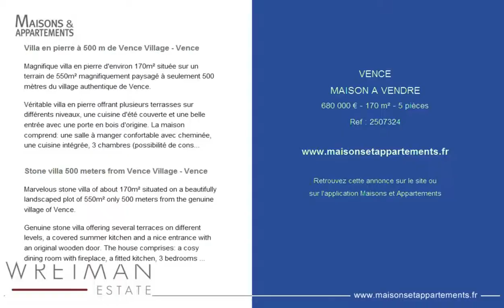VENCE - MAISON A VENDRE - 680 000 € - 170 m² - 5 pièces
Référence : 2507324

Villa en pierre à 500 m de Vence Village - Vence
Magnifique villa en pierre d'environ 170m² située sur un terrain de 550m² magnifiquement paysagé à seulement 500 mètres du village authentique de Vence.

Véritable villa en pierre offrant plusieurs terrasses sur différents niveaux, une cuisine d'été couverte et une belle entrée avec une porte en bois d'origine. La maison comprend: une salle à manger confortable avec cheminée, une cuisine intégrée, 3 chambres (possibilité de construire 1 ou 2 chambres supplémentaires), 1 salle de bain avec toilette, 1 salle de bain avec toilette séparé. L'ensemble du 2ème étage comprend un vaste salon donnant accès à la terrasse ensoleillée. Garage.

Plein de charme et très bien situé, à quelques pas du magnifique village de Vence!

Stone villa 500 meters from Vence Village - Vence
Marvelous stone villa of about 170m² situated on a beautifully landscaped plot of 550m² only 500 meters from the genuine village of Vence.

Genuine stone villa offering several terraces on different levels, a covered summer kitchen and a nice entrance with an original wooden door. The house comprises: a cosy dining room with fireplace, a fitted kitchen, 3 bedrooms (possibility to build 1 or 2 additional bedrooms), 1 bathroom with toilet, 1 bathroom with separate toilet. The entire 2nd floor comprises a vast living room offering access to the sunny terrace. Garage.

Full of charm and great location, walking distance from the beautiful village of Vence!